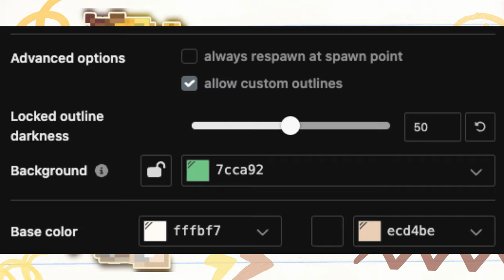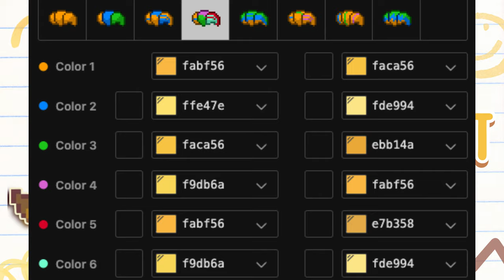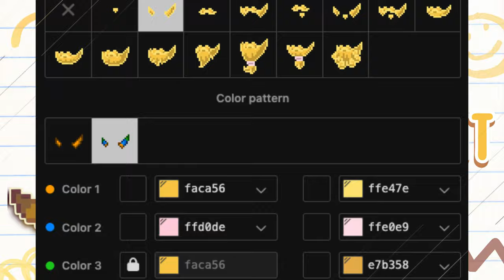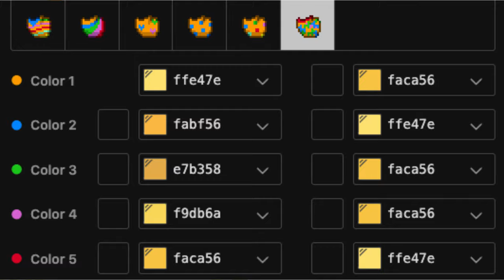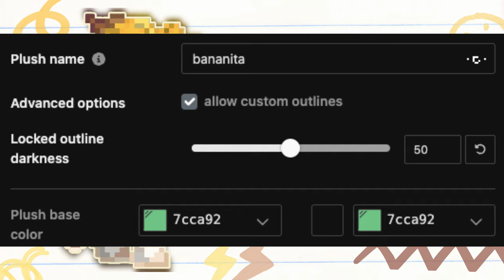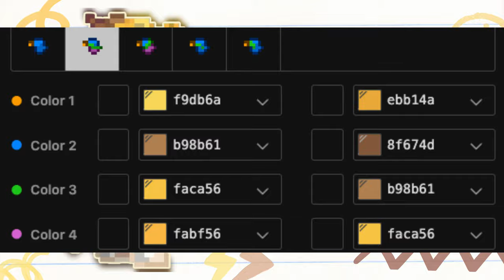🍌) BananaCat : [ pony town skin ]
0:01 ──⊙ 1:11
LITTLE CLOUD